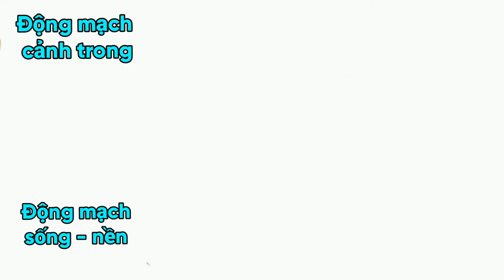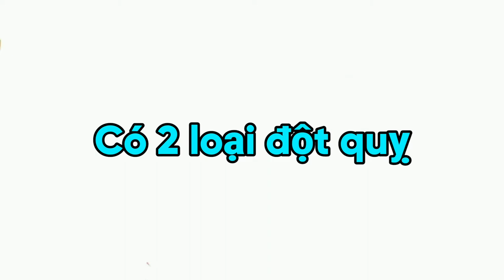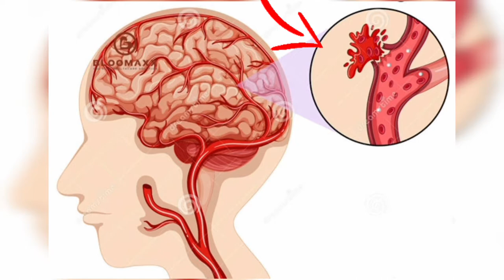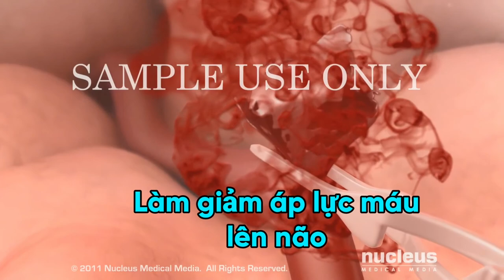19-4-2021, Chế Khanh, y46, trình bày TBMMN.